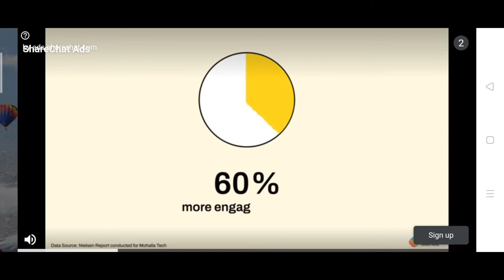RIDE GAMING let's play cycle ride game mobile game let's enjoy please like and subscribe 🥰🥰🥰